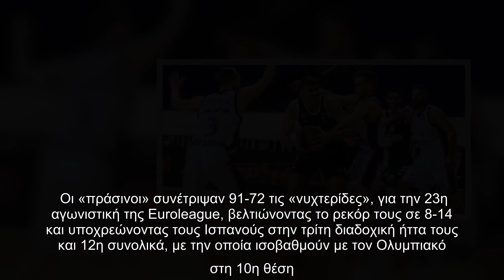Euroleague: Ξέσπασε στη Βαλένθια ο Παναθηναϊκός (91-72) | ΣΠΟΡ | iefimerida.gr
Στην πληρέστερη εφετινή εμφάνιση του, ο Παναθηναϊκός «ποδοπάτησε» τη Βαλένθια στο ΟΑΚΑ, δείχνοντας πανέτοιμος, ενόψει του δεύτερου ευρωπαϊκού ντέρμπι «αιωνίων» της χρονιάς στο ΣΕΦ (5/2, 21:00).   Οι «πράσινοι» συνέτριψαν 91-72 τις «νυχτερίδες», για την 23η αγωνιστική της Euroleague, βελτιώνοντας το ρεκόρ τους σε 8-14 και υποχρεώνοντας τους Ισπανούς στην τρίτη διαδοχική ήττα τους και 12η συνολικά, με την οποία ισοβαθμούν με τον Ολυμπιακό στη 10η θέση.    Η διάρκεια του Παναθηναϊκού ήταν αυτή που έκανε τη διαφορά στην αποψινή άνετη επικράτηση, με τους «πράσινους» να «πνίγουν» αμυντικά κάθε επιθετικό ατού της Βαλένθια, να «ισοπεδώνουν» τη φροντ λάιν των αντιπάλων και κυριαρχώντας στα ριμπάουντ (37 έναντι 22) να μετατρέπουν από νωρίς τον αγώνα σε… περίπατο.    Ο Νεμάνια Νέντοβιτς (16π., 7ασ.) οδήγησε και πάλι την επίθεση του «τριφυλλιού», αλλά κανείς δεν μπορεί να παραβλέψει την προσφορά του Γιώργου Παπαγιάννη στο πρώτο δεκάλεπτο (8π.), την προσπάθεια του Ντίνου Μήτογλου (11π.) και του Άα ...